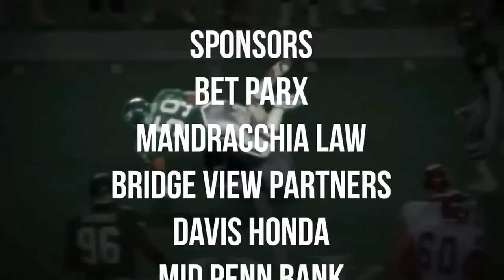The Seth Joyner Show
A Divisional playoff special, with content on each game this weekend; comments and predictions. And some thoughts on what the Eagles brass my be thinking and working through with Nick Sirianni!